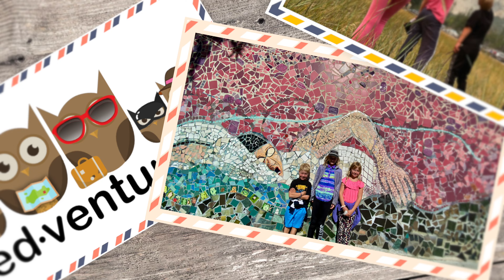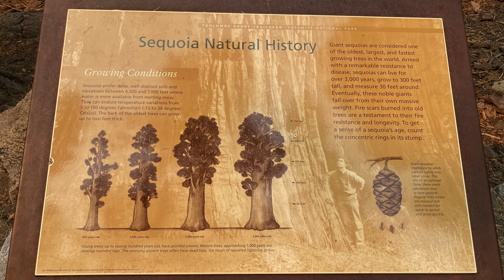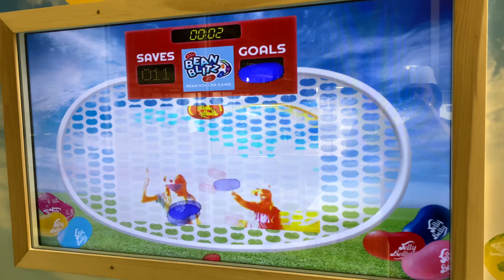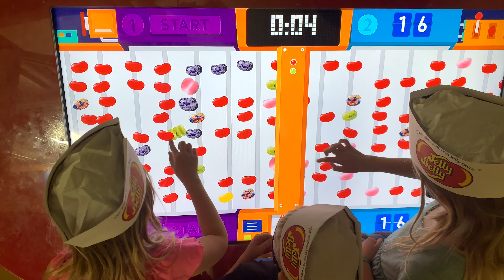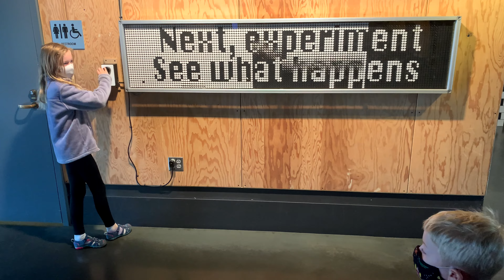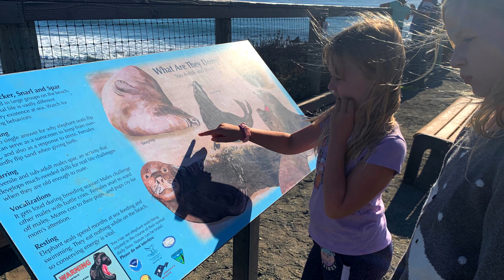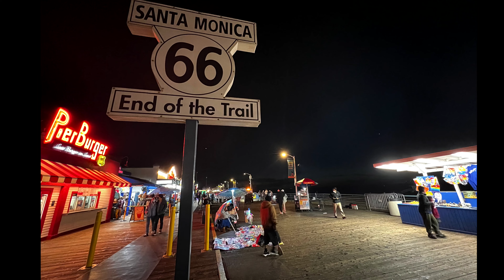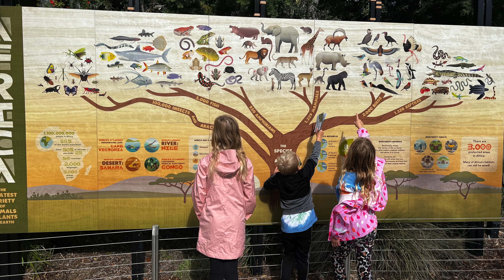United States Pacific - California Edventure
We visit the parks, cities, and beaches of the Sunshine State.

0:00 Intro
0:44 Ancient Bristlecone Pine Forest
2:25 Yosemite
4:29 Jelly Belly Factory
5:22 Point Reyes National Seashore
6:02 San Francisco
8:36 Highway 1
10:28 Los Angeles
13:03 Joshua Tree
14:43 San Diego
16:17 Favourite Memories